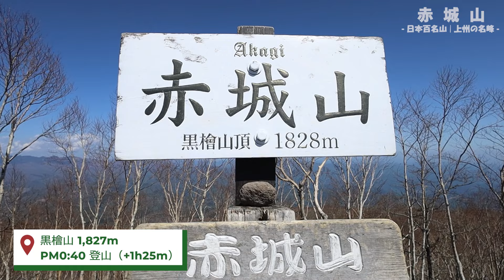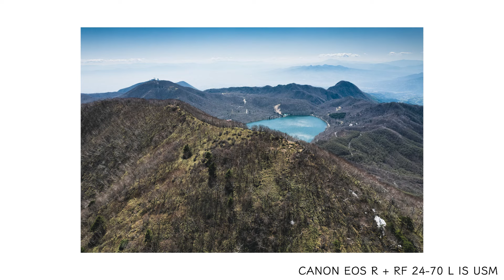［夫婦登山］はじめての赤城山なら鉄板のこのコース！日本百名山・赤城山！黒檜山～駒ヶ岳の定番周回ルートで、上州の名峰を楽しむ！美しい稜線と湖畔の大絶景～初心者向けの日帰りコース！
2024.5
雲ひとつない青空に恵まれとても良い景色が見られました！

【登山道】
・黒檜山登山口〜黒檜山
滑りやすい岩の急登で、ところどころ手を使いながら大きなステップを登っていきます。

・黒檜山〜駒ヶ岳〜駒ヶ岳登山口
こちらは前者と打って変わって、整備された階段が増え傾斜も緩やかな箇所が多いです。歩きやすいのは圧倒的にこちらなので、下山でこちらを通る方が安全かと思います。

【駐車場】
おのこ駐車場。無料。トイレあり。
GWでかなり混んでいましたが、それでもまだ停められるくらいにキャパはあります。100台〜200台くらいでしょうか？停められないということはなさそうです。

【ココヘリ】
今や登山のお供に必須のココヘリ！
遭難救助に役立つ他、登山保険の機能も併せて持つことができ、私も重宝しています！
友人紹介用コード「55796」お使いいただくことで、入会金が無料になります！
⇓お申込みはココヘリ公式から⇓

ご感想・ご質問など是非是非コメント欄にお願いいたします！